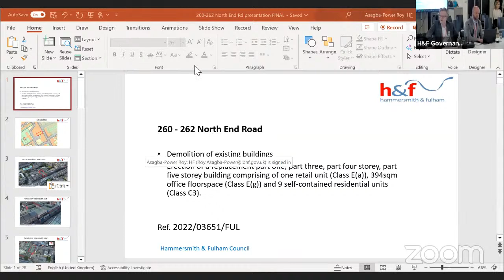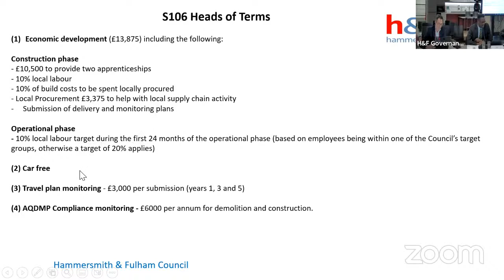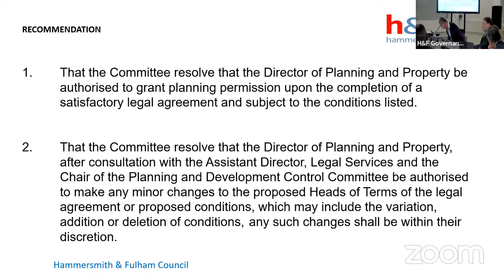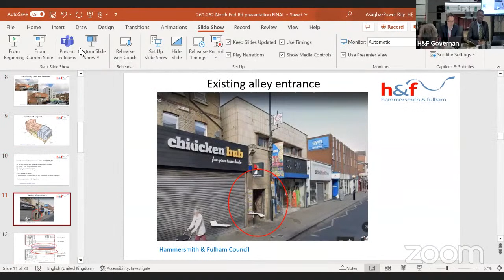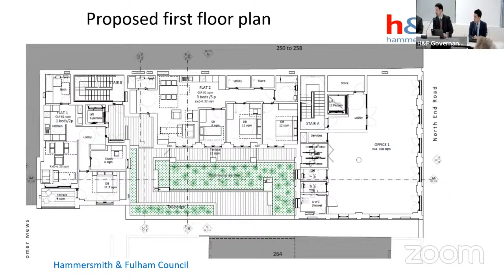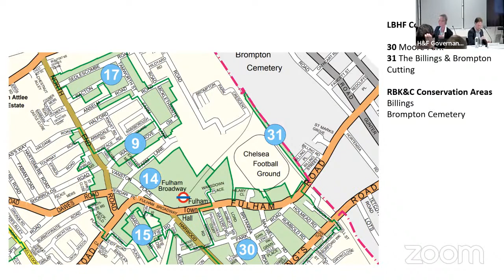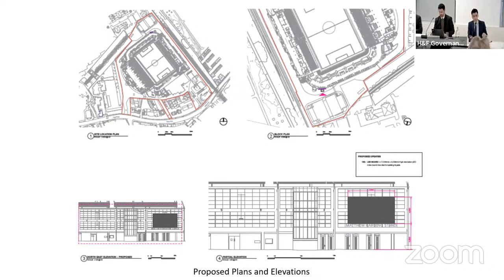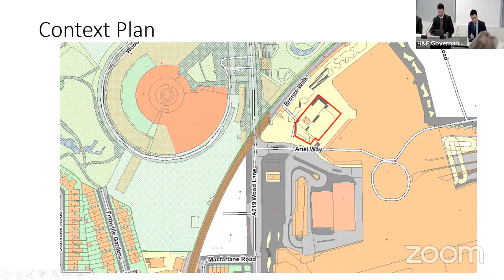H&F Planning Committee | 7 March 2023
The agenda and other details about the meeting can be found on our